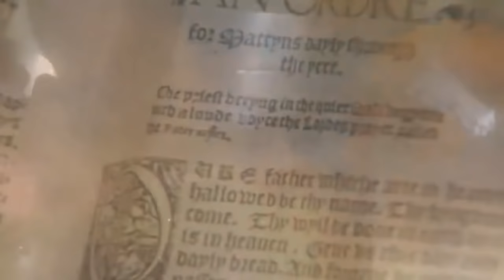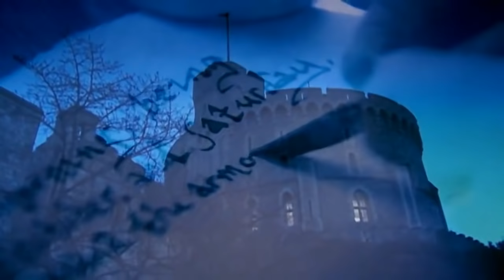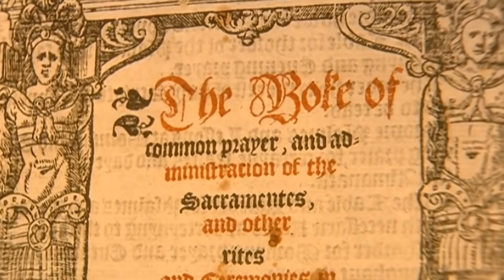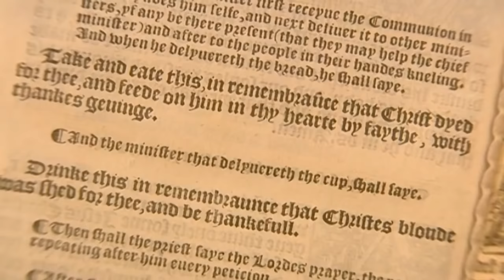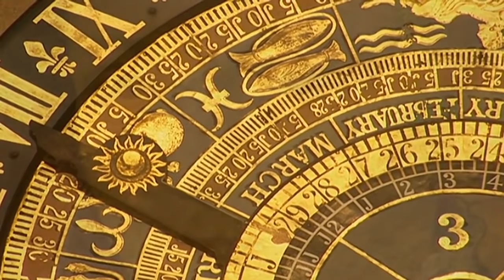King Edward VI a Tudor Documentary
He was the King of England and Ireland from 28th January 1547 until his death. He was crowned on 20th February at the age of nine. Edward was the son of Henry VIII and Jane Seymour, and England's first monarch to be raised as a Protestant. Edward's reign was marked by economic problems and social unrest that in 1549 erupted into riot and rebellion. In February 1553, at age 15, Edward fell ill. When his sickness was discovered to be terminal, he and his Council drew up a "Devise for the Succession", to prevent the country's return to Catholicism. Edward named his first cousin once removed, Lady Jane Grey, as his heir, excluding his half-sisters, Mary and Elizabeth. This decision was disputed following Edward's death, and Jane was deposed by Mary nine days after becoming queen. During her reign, Mary reversed Edward's Protestant reforms, which nonetheless became the basis of the Elizabethan Religious Settlement of 1559.

or

or